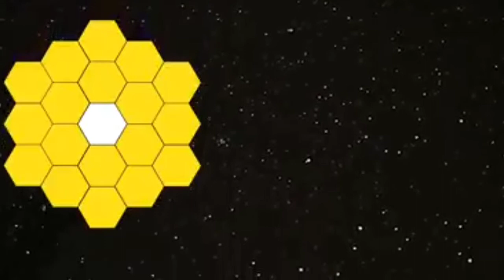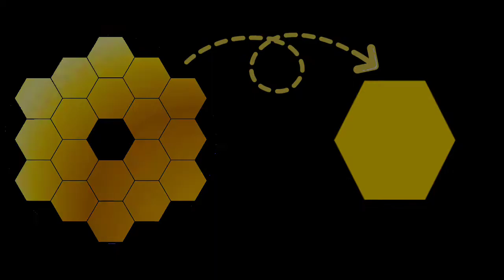वो Mirrors जो ब्रह्माण्ड की नई तस्वीर दिखाएंगे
James Webb Space Telescope is the most expensive and advanced telescope ever made. It was launched on 25 December 2021. It can show us the beginning of the cosmos. It has the most powerful mirrors which can look back into time. Let's know what's special behind the Webb mirrors.

Chapters
00:00 Intro
00:52 Why Webb need such a large telescope
01:20 Types of mirror in Webb
01:33 Beryllium in Webb
02:07 Size of Webb mirror
02:38 Why hexagonal ?
03:08 Why 18 ?
03:58 why gold ?
04:46 How Webb mirrors function ?
05:22 Outro